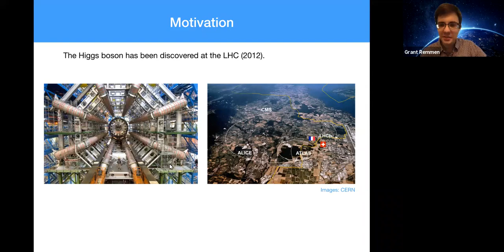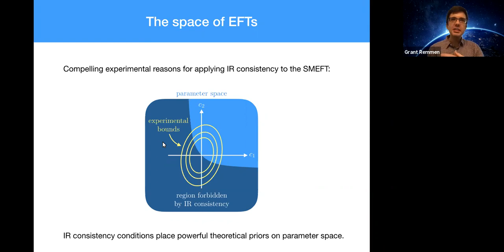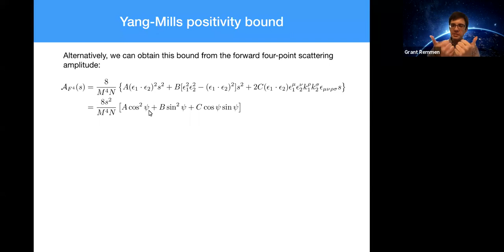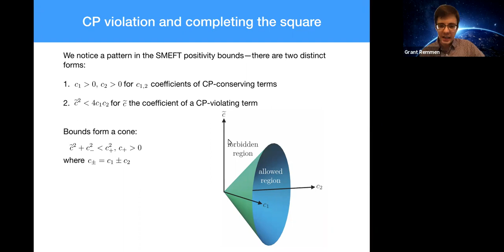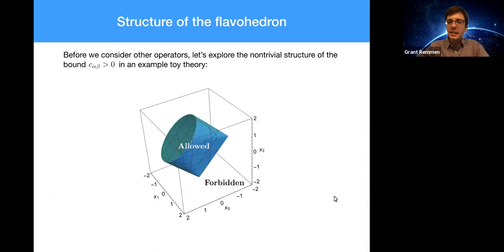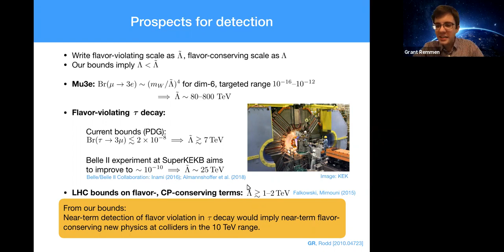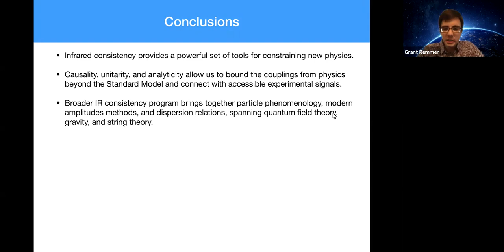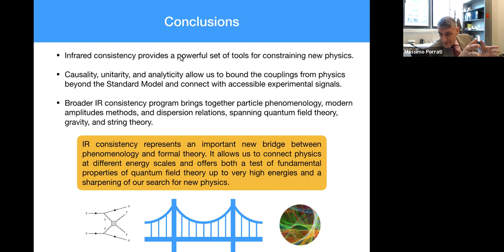Colloquium Mar 5, 2021 - Journey to the Limits of Quantum Field Theory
Grant Remmen
KITP and UC Santa Barbara

Journey to the Limits of Quantum Field Theory

Hints of new physics are encoded as higher-dimension operators in effective field theories. The couplings of these operators, "dial settings" in the low-energy laws of physics, can be bounded using methods independent of the ultraviolet completion, relying only on principles like unitarity of quantum mechanics, locality of scattering amplitudes, and causality. In this talk, I will show how such infrared consistency techniques can be used to constrain deviations from the Standard Model of particle physics. These constraints give compelling near-term implications for CP and flavor violation as well as collider physics, and provide us with powerful means to test the tenets of quantum field theory itself.